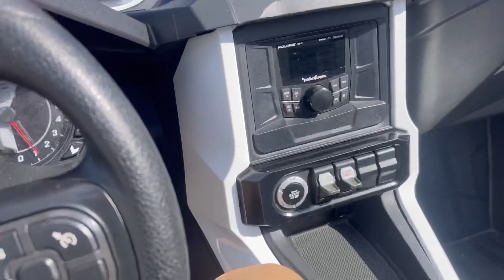Making A Video On Las Olas (Fort Lauderdale Beach) 🏖 🏝 🌊🎥🎬🎞🍿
Krak baby and a1 Visuals shooting a video on las olas Fort Lauderdale beach Florida. The music video is for my song grind house. Did y’all like the video??